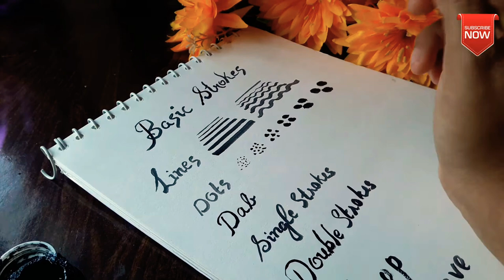Basic |Brush Strokes tutorials |Daily Practice for beginners |Me 4 Artz| DIY | Aswathy Raveendran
hello frnds
Hope you all are fine. Today im going to discuss about brush stroke .Im here using a single brush (round s-7) and Im try different  variation of brush strokes.

Suggestion Query

1. Basic brush strokes
2. learn brush strokes techniques
3. Easy brush strokes methods
4. Easy brush strokes painting tutorials
5. paint easily with brush strokes

special thanks to NCS